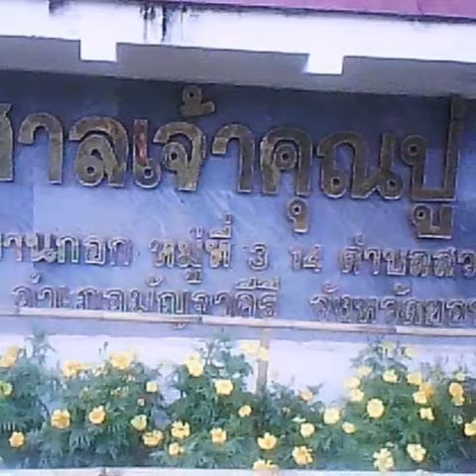Mueang Khon Kaen